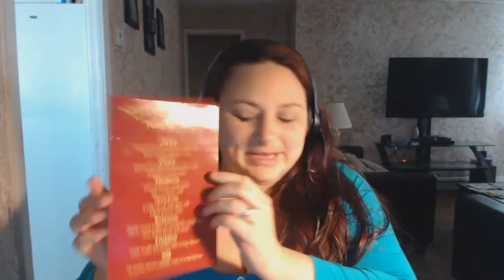the full line of pearl of life